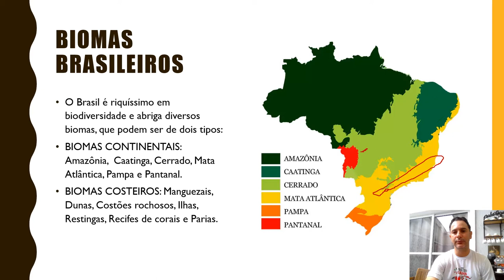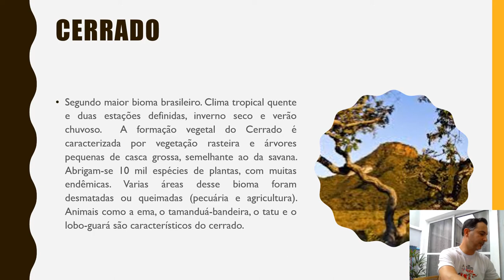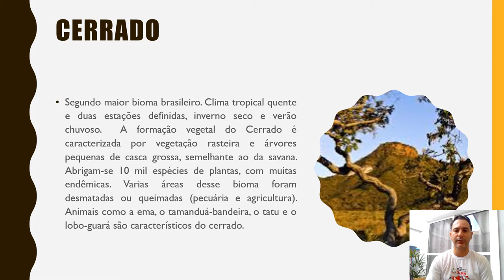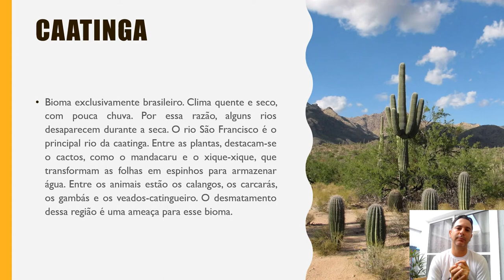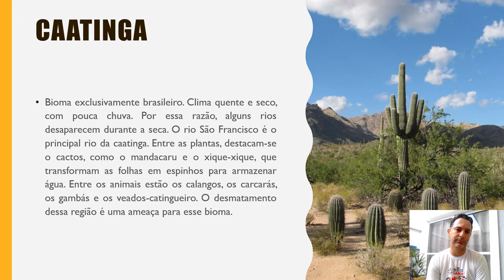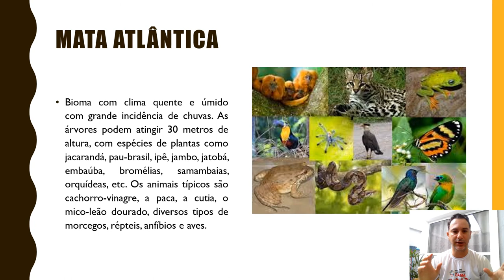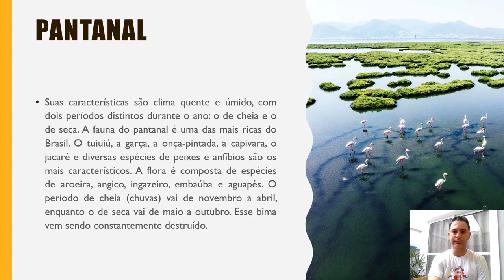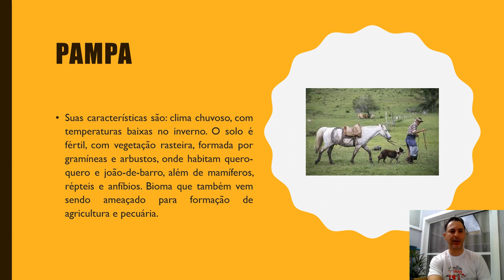7º ANO - CIÊNCIAS - PROF. JOÃO - 09/06/2020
BIOMAS (EXERCÍCIOS PÁG. 17 e 18).